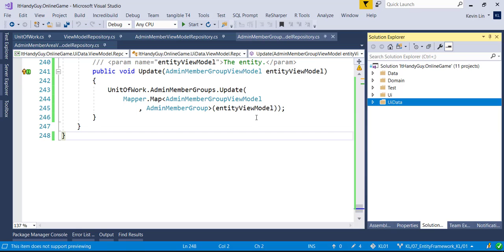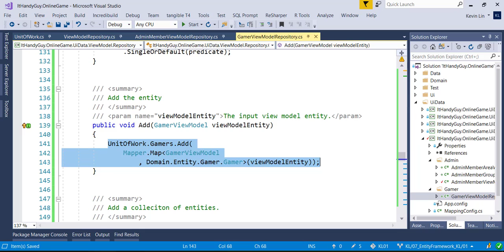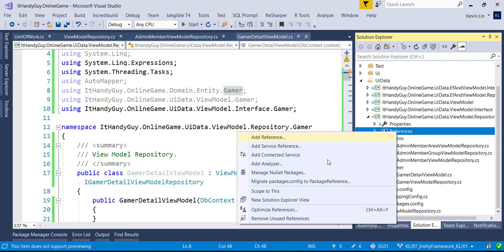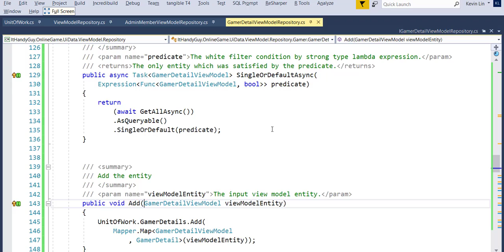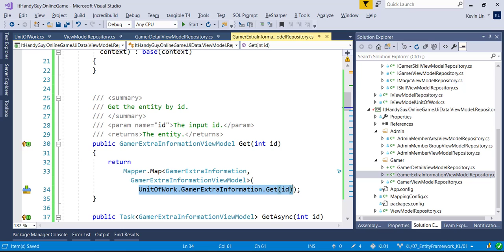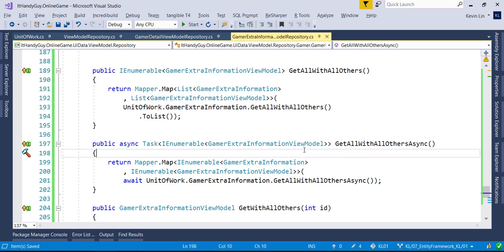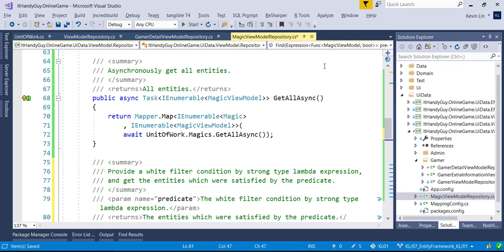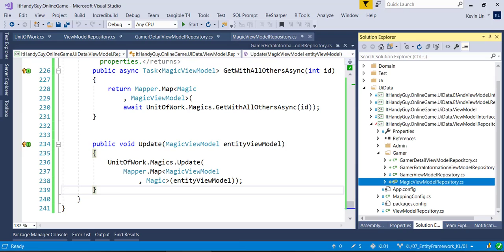(T36-17)實作ViewModelRepository、ViewModelUnitOfWork的Gamer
【A-EF(1to3)(.NetFramework)】
【EntityFrameworkEpisode3(第3篇)-UnitOfWorkWithRepository】
T36ToT39
CourseGUID-中文  97374070-cc70-461e-8b07-f97e4a211b27